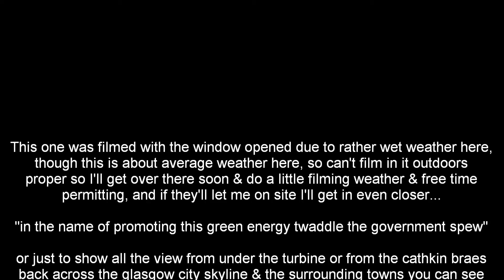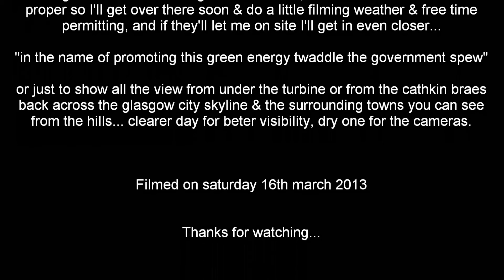Windfarm progress - saturday 16th - turbine complete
Either later last night after I filmed the last upload or at first light this morning the blades are all on and turbine is complete... approx 5 days to build, so every week there should be another appearing unless this is a stand alone turbine... they usually have them in clusters so I'm sure there will be more.